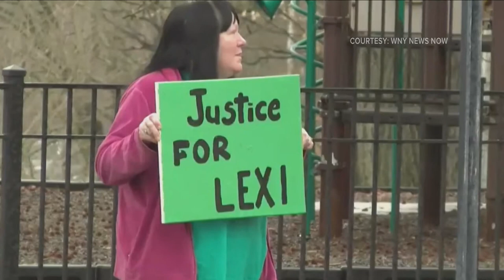Man Involved In 2nd Fatal Accident in a Year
State police say 59-year-old Randall Rolison was driving an S-U-V which ran a stop sign, hitting a pickup truck, resulting in the death of 71-year-old Linda Kraemer